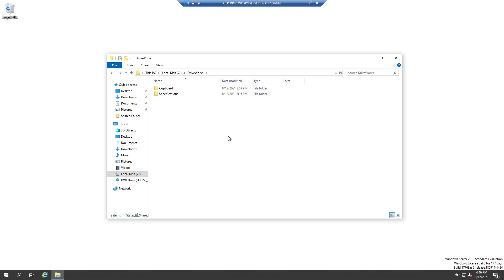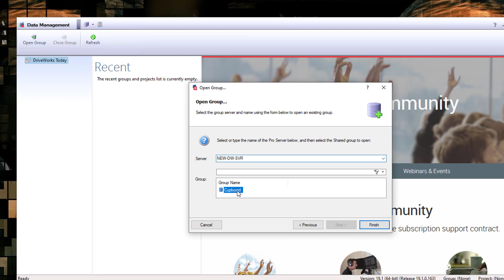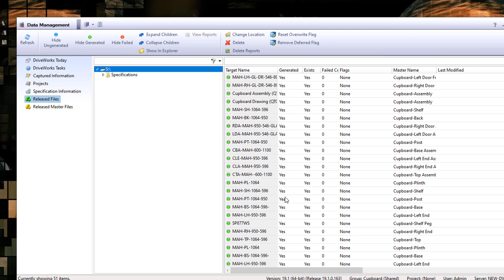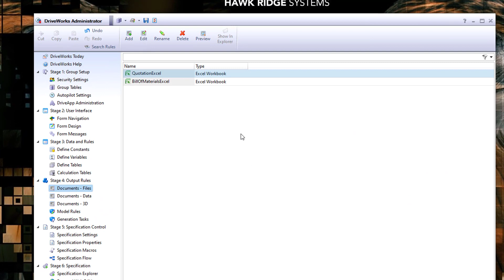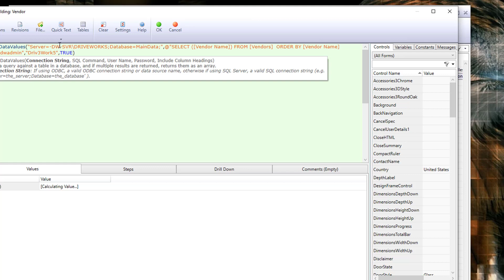DriveWorks: Moving DriveWorks Data with the Data Management Tool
Need to move your DriveWorks data to a different location, but scared you’ll break something? The DriveWorks Data Management tool makes this process simple.

This video guides you through the steps so you can plan your next move and execute it worry-free.

0:00 Introduction
0:15 Locate and Copy Data to be Moved
1:00 Getting connected to the Data Management tool
1:24 Updating Location References
3:08 Reconnect Other Files and References
3:46 Reconnect DSN’s

Additional Resources:
DriveWorks File Extensions: